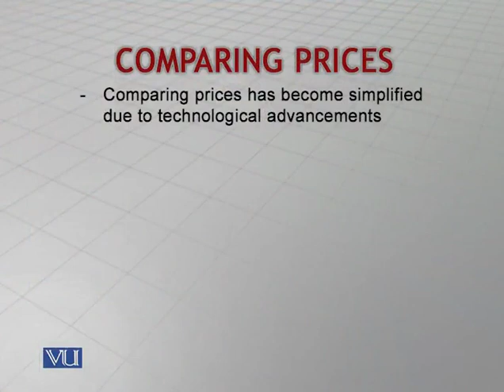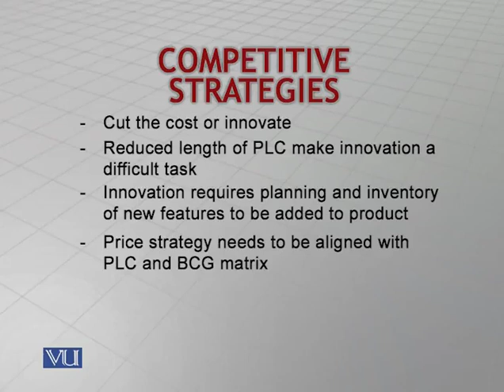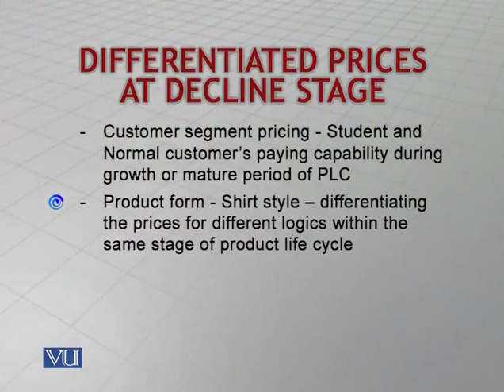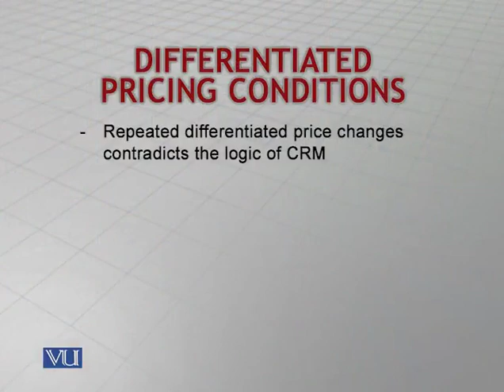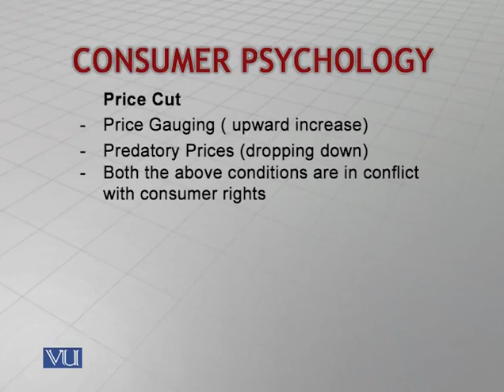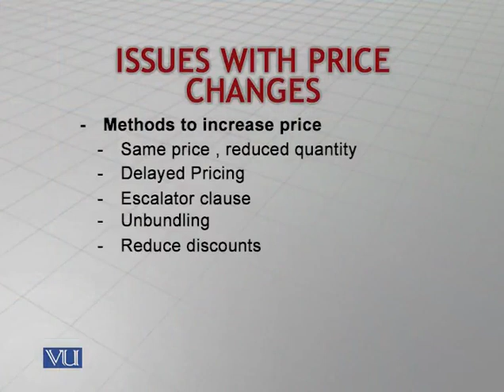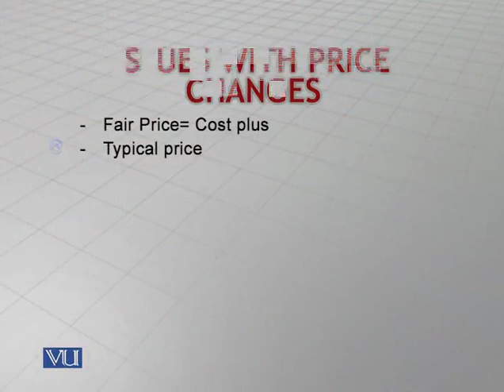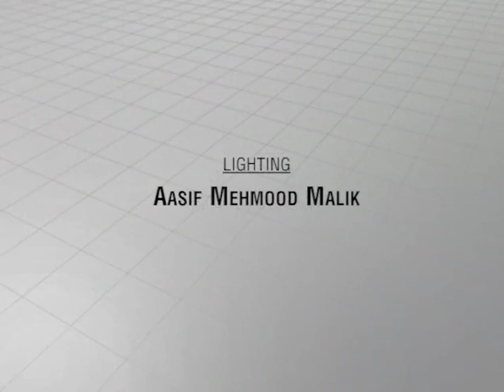MKT603_Lecture42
MKT603 - Marketing: Lecture 42